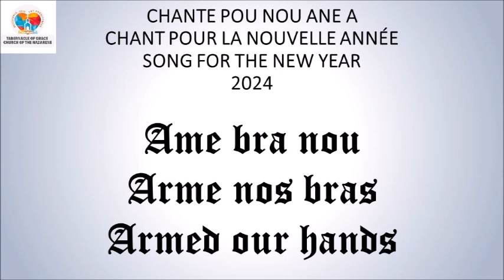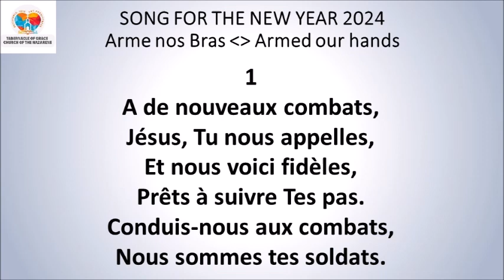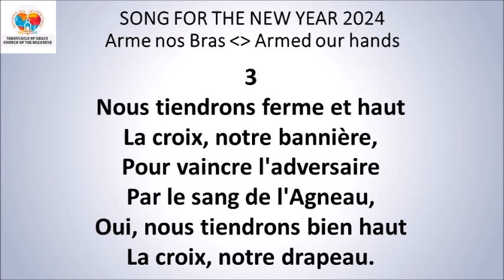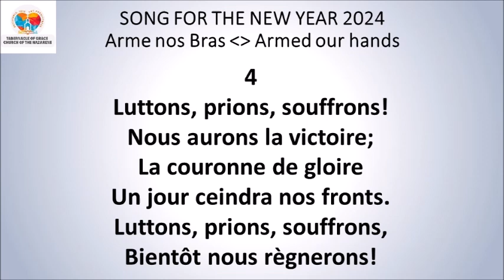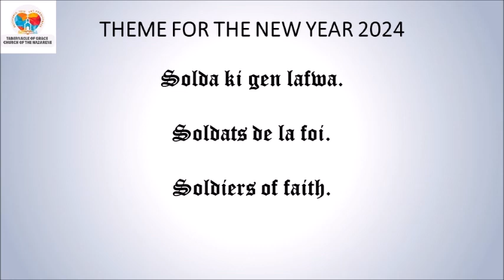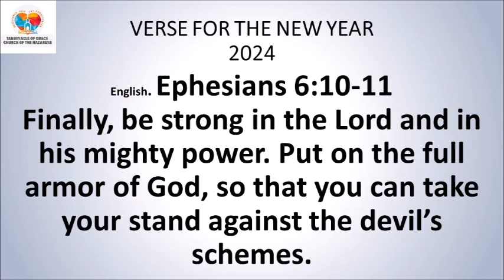DEVOSYON ASWÈ / EVENING DEVOTIONAL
DEVOSYON ASWÈ
AN KREYÒL 1ye Sezon 2024
Past. Wilson Badette

*Women 8:35*
Kisa, atò, ki va fè nou pèdi renmen Kris la gen pou nou an? Soufrans ka fè nou sa? Osinon, kè sere? Osinon, pèsekisyon? Osinon, grangou, mizè, gwo danje, lanmò? Dapre sa ki ekri nan Liv la:
*Panse jounen an:* Pa gen anyen nan mond sa ki ap janm vo abandonne Seyè a.